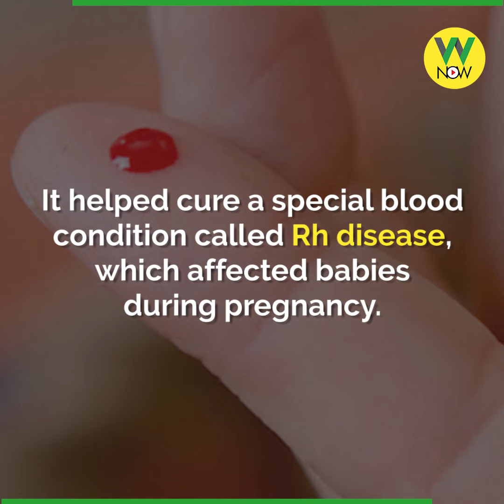The Golden Arm